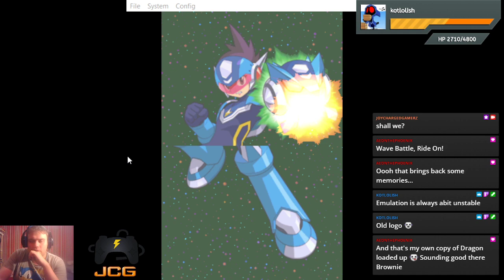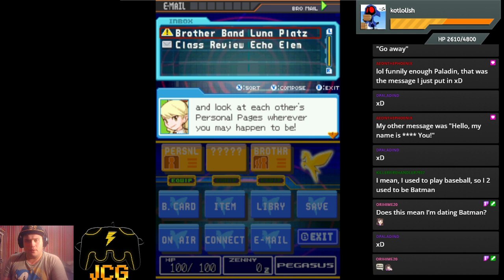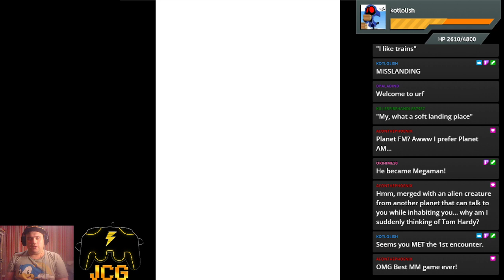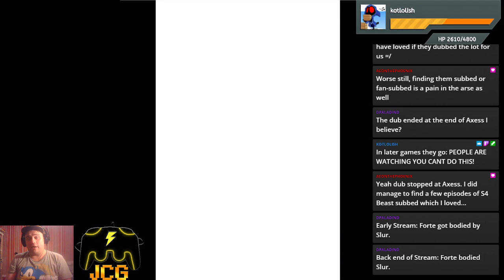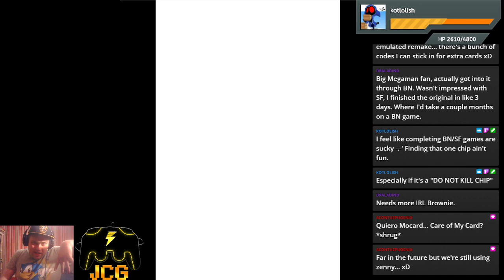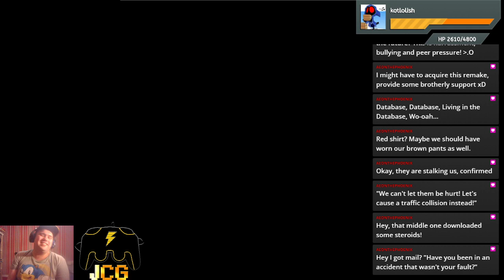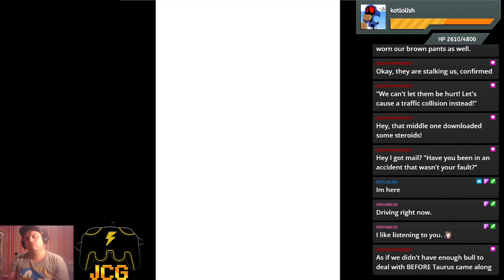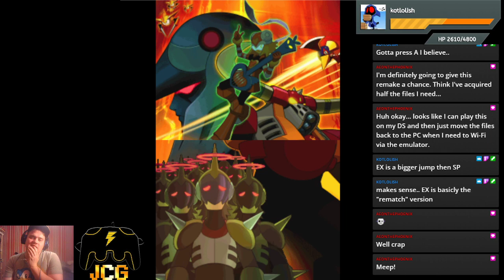Mega man Star Force: Pegasus DX Part 1 - Brownie JCG